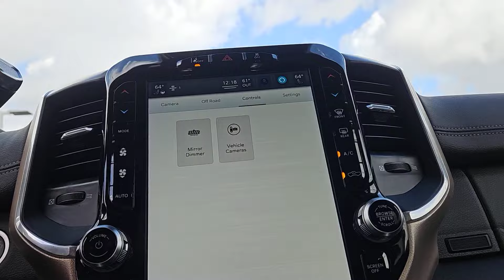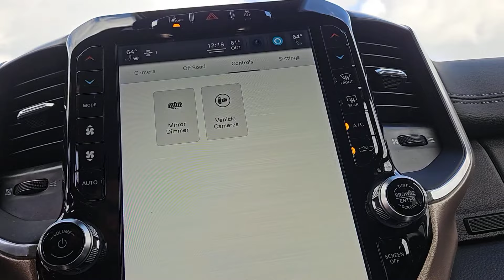2022 Ram 2500 Sequin, San Antonio, San Marcos, Austin, Schertz J240071A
Delmonico Red Pearlcoat Used 2022 Ram 2500 Laramie available in 1550 W Kingsbury St., Sequin, Texas at Gunn CDJR. Servicing the Sequin, San Antonio, San Marcos, Austin, Schertz, TX area.

Gunn CDJR
1550 W Kingsbury St

Certified. Delmonico Red Pearlcoat 2022 Ram 2500 Laramie 4WD*Mega Cab 4WD 6-Speed Automatic Cummins 6.7L I6 Turbodiesel LEATHER NAVIGATION 1-OWNER ACCIDENT FREE VEHICLE HISTORY... WE DELIVER!! PRICED BELOW MARKET!! SUPER CLEAN! NEW CAR TRADE-IN!! APPLE CAR PLAY BACK-UP CAMERA OFF ROAD PACKAGE DIESEL NEW TIRES REMOTE START HEATED SEATS Ventilated Seats 2500 Laramie 4WD*Mega Cab 4D Mega Cab Cummins 6.7L I6 Turbodiesel 6-Speed Automatic 4WD Delmonico Red Pearlcoat 10 Speakers 115V Auxiliary Rear Power Outlet 2 Way Rear Headrest Seat 4 Way Front Headrests 4G LTE Wi-Fi Hot Spot 4-Wheel Disc Brakes 8.4 Touchscreen Display ABS brakes Active Noise Control System Adaptive Cruise Control w/Stop Adaptive Steering System Adjustable pedals Air Conditioning AM/FM radio: SiriusXM Apple CarPlay Apple CarPlay/Android Auto Auto High Beam Headlamp Control Auto-dimming Rear-View mirror Automatic temperature control Brake assist Bumpers: chrome Center Stop Lamp w/Cargo View Camera Chrome Exterior Mirrors Compass Connectivity - US/Canada Delay-off headlights Digital Rearview Mirror Driver door bin Driver vanity mirror Dual front impact airbags Dual front side impact airbags Electronic Stability Control Exterior Mirrors Courtesy Lamps Exterior Mirrors w/Heating Element Exterior Mirrors w/Memory Exterior Mirrors w/Supplemental Signals Foam Bottle Insert (Door Trim Panel) Front anti-roll bar Front dual zone A/C Front fog lights Front Performance Tuned Shock Absorbers Front reading lights Full Speed Forward Collision Warning Plus Fully automatic headlights Garage door transmitter Global Telematics Box Module (TBM) Google Android Auto GPS Antenna Input GPS Navigation Heated door mirrors Heated Front Seats Heated front seats Heated Steering Wheel Heated steering wheel High Back Seats Hill Descent Control Illuminated entry Integrated Center Stack Radio Integrated Voice Command w/Bluetooth Lane Keep Assist Laramie Level A Equipment Group Leather steering wheel Leather Trim 40/20/40 Bench Seat Low tire pressure warning Mirror Running Lights Mirror-Mounted Aux Reverse Lamps Navigation System Occupant sensing airbag Off Road Decal Off Road Package Outside temperature display Overhead airbag Overhead console ParkView Rear Back-Up Camera Passenger vanity mirror Power 2-Way Driver Lumbar Adjust Power 2-Way Passenger Lumbar Adjust Power Adjust 8-Way Driver Seat Power Adjust 8-Way Front Passenger Seat Power Adjustable Convex Aux Mirrors Power Adjustable Pedals w/Memory Power door mirrors Power driver seat Power passenger seat Power steering Power windows Power-Folding Mirrors Pwr Convenience Chrome Tow Mirrors w/Spotter & Memory Quick Order Package 2HH Laramie Radio data system Radio/Driver Seat/Mirrors/Pedals Memory Radio: Uconnect 5 w/8.4 Display Rain Sensitive Windshield Wipers Rear 60/40 Folding Seat Rear anti-roll bar Rear Performance Tuned Shock Absorbers Rear reading lights Rear seat center armrest Rear step bumper Rear window defroster Remote keyless entry Remote Tailgate Release Safety Group B (DISC) Selectable Tire Fill Alert SiriusXM Radio Service Split folding rear seat Steering wheel mounted audio controls Surround View Camera System Tachometer Tilt steering wheel Tip Start Tow Hooks Towing Technology Group B Traction control Trailer Reverse Guidance Trailer Tow Mirrors Trip computer Turn signal indicator mirrors Vendor Painted Cargo Box Vendor Painted Cargo Box Tracking Voltmeter.This 2022 Ram 2500 is available for immediate Test drive. CALL NOW for your appointment!!Ram Details:* Transferable Warranty (for FCA US LLC Certified Pre-Owned program)* 125 Point Inspection* Roadside Assistance* Vehicle History* Warranty Deductible: $100* Powertrain Limited Warranty: 84 Month/100000 Mile (whichever comes first) from original in-service date (for FCA US LLC Ce
DELMONICO RED PEARLCOAT,ADAPTIVE STEERING SYSTEM,SAFETY GROUP B  -inc: Does not include blind spot  Auto High Beam Headlamp Control  Rain Sensitive Windshield Wipers  Adaptive Cruise Control w/Stop  Digital Rearview Mirror  Adaptive Steering System  Full Speed Forward Collision Warning Plus  Lane Keep Assist,TOWING TECHNOLOGY GROUP B  -inc: Center Stop Lamp w/Cargo View Camera  Mirror-Mounted Aux Reverse Lamps  Surround View Camera System  Pwr Convenience Chrome Tow Mirrors w/Spotter & Memory  Exterior Mirrors w/Memory  Trailer Reverse Guidance  Po